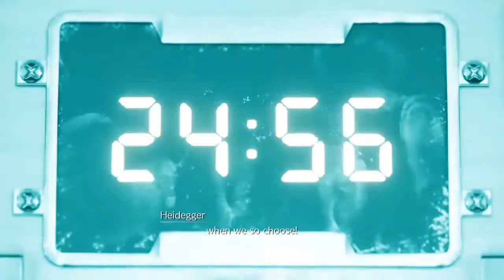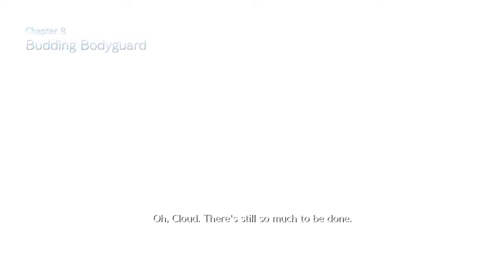Jessie best grill